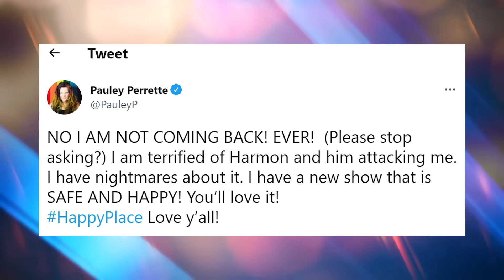NCIS Behind The Scenes REVEALED!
Welcome back to Film Recall. Today on this channel, it will all be about NCIS behind the scenes of the show revealed. TV shows come and go. Some will stay for a single season, then some lucky enough to survive for at least three seasons.

However, NCIS is none of the above. It seems like the show will be here forever. NCIS is one of the longest- running TV series out there. One of the reasons behind it is that the cast of the show maintains a healthy and funny environment off-cam. As proof, here’s a video feature of NCIS behind the scenes of the show revealed.